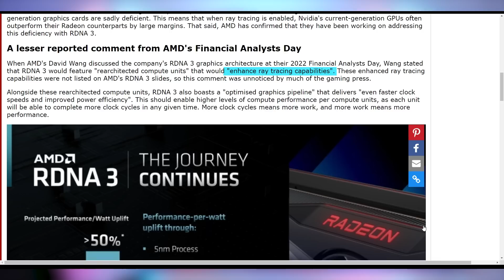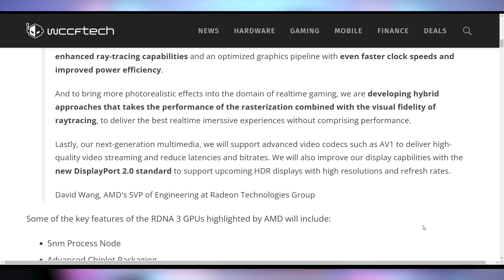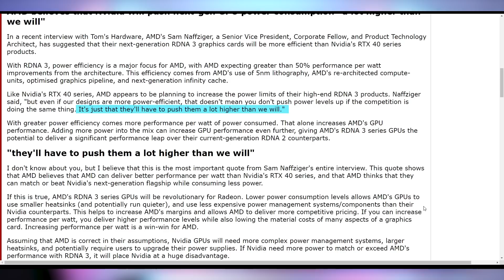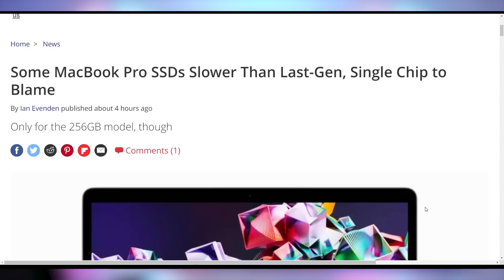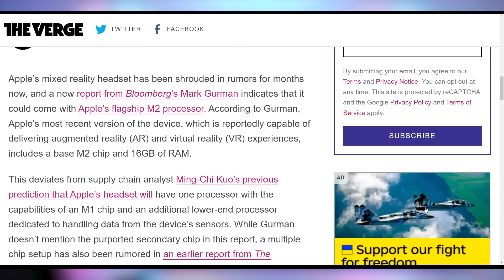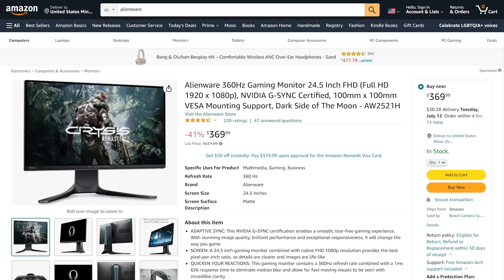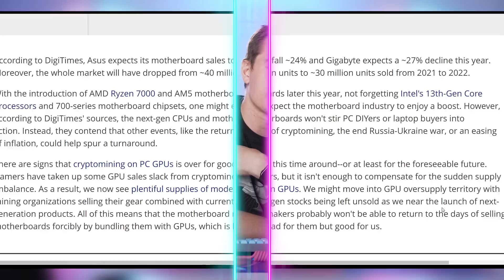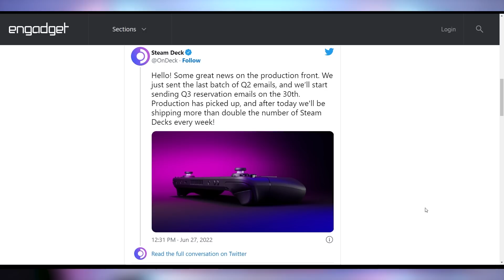The RX 7000 Series Will Beat Nvidia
Sources & Timestamps!
0:00 - Intro
00:19 - AMD’s Huge Next Gen Update
02:08 - M2 MBP Slower
03:50 - M2 MR Headset
05:25 - Cryptostonks
05:41 - UFD Deals
06:27 - Slow MB Sales
07:33 - FSR 2.0 UE
08:05 - Double Steam Deck Shipments

Presenter: Brett Sticklemonster
Videographer: Brett Sticklemonster
Editor: Catlin Stevenson
Thumbnail Designer: Reece Hill